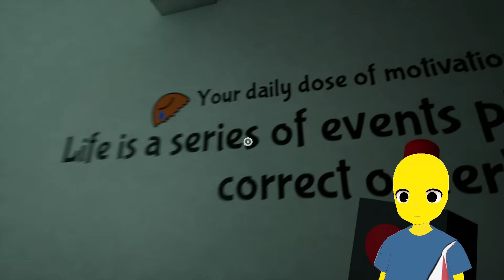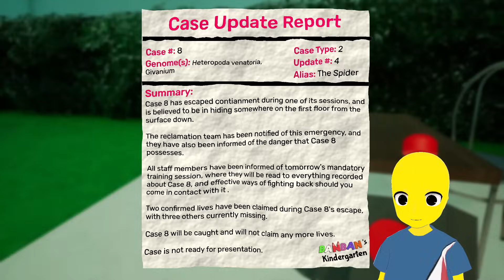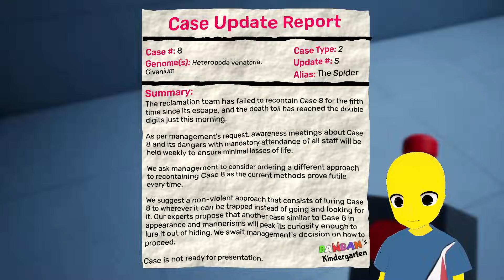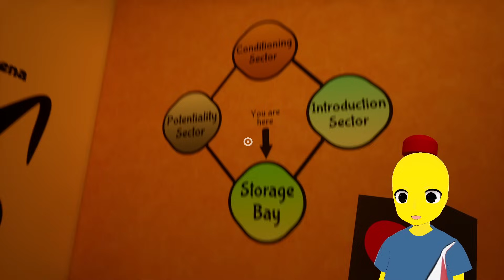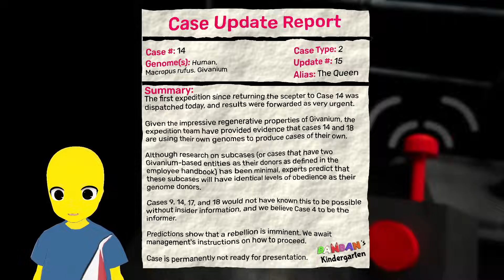ENFERMER PAR LE MONSTRE ENORME BANBAN (Garten Of Banban 6)